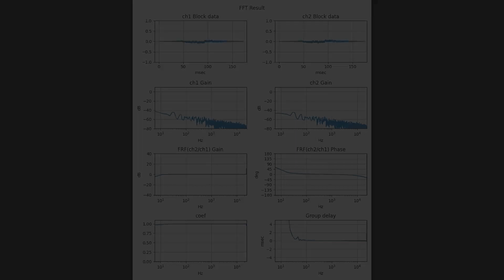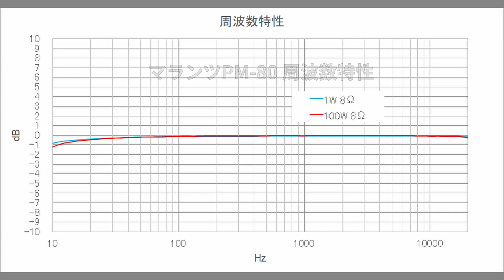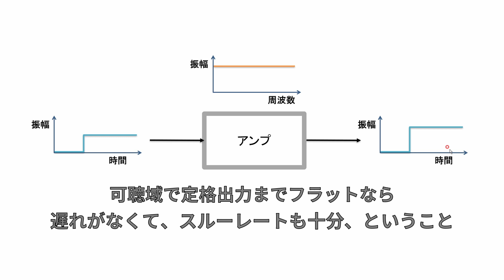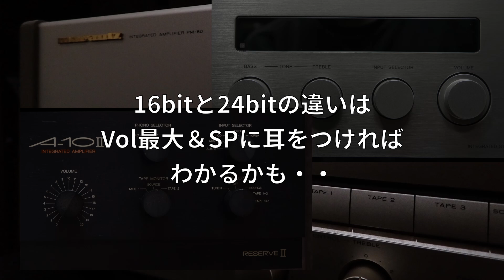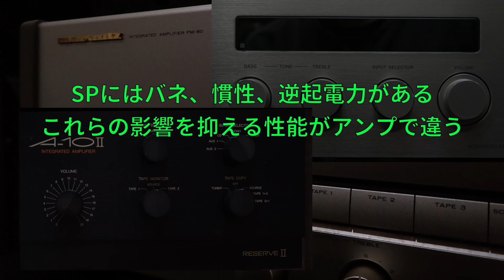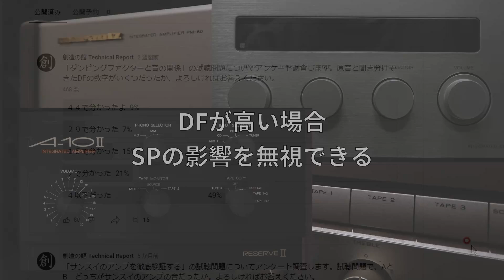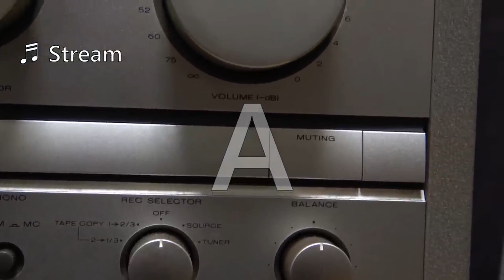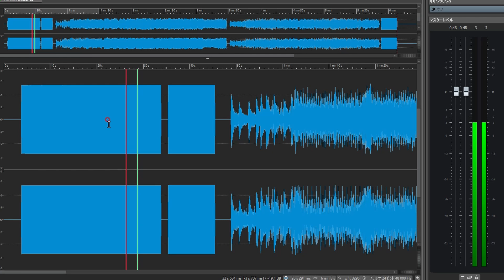質問コーナー５～位相や過渡応答は音に関係するのか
視聴者の方からいただいた、以下のご意見、ご質問にお答えします。最後に聞き分け問題の答えを公表します。

・アンプの音に位相は関係しないのでしょうか？
・アンプの過渡応答は考えなくていいのですか？
・アップコンバートすると音は良くなるの？
・SPの完成を止めるのにアンプの大出力、強力な電源は関係しないのですか？
・周波数特性がフラットなものをSPを通さないで聞いたら違いが無くて当然では？
・原音とはなんですか？

**目次**
00:00 イントロ
00:20 Q&A
09:05 試聴問題の解答
10:31 最後に